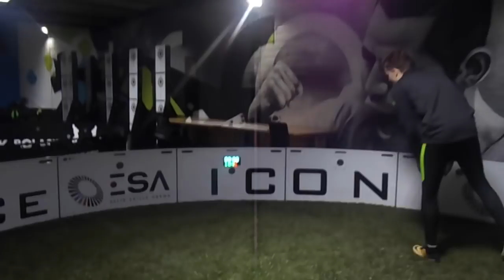FOOTBALL CHALLENGES VS SEMI-PRO FOOTBALLER!